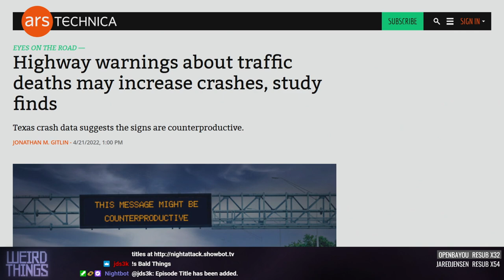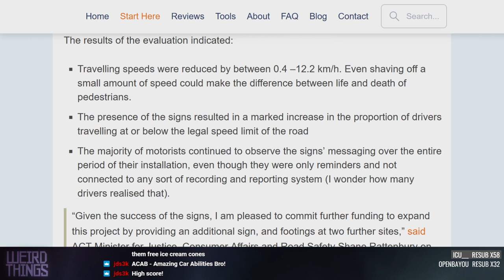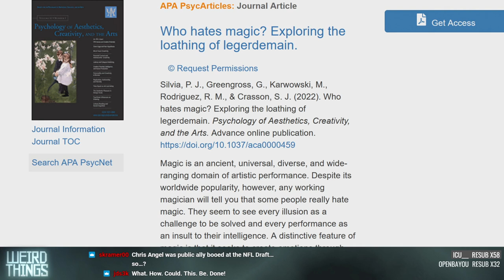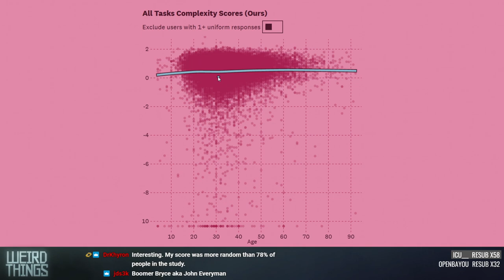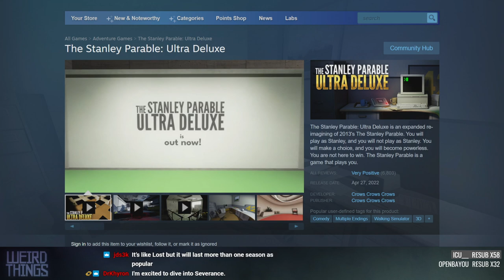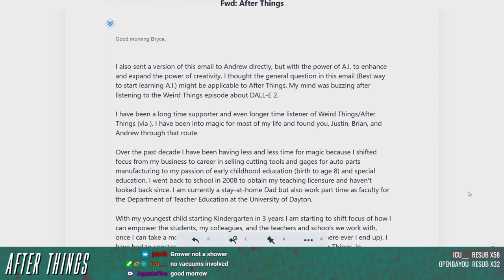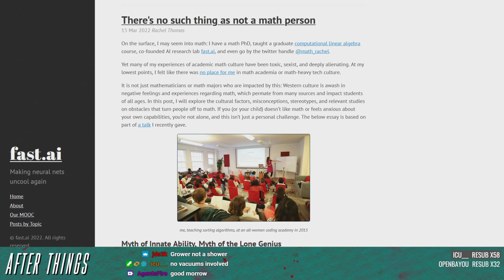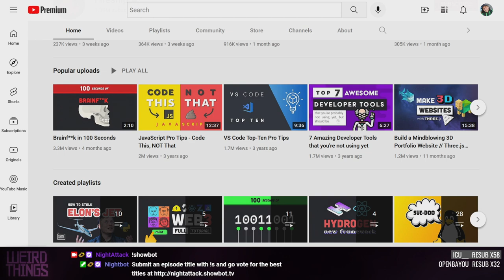Weird Things Ep. 501